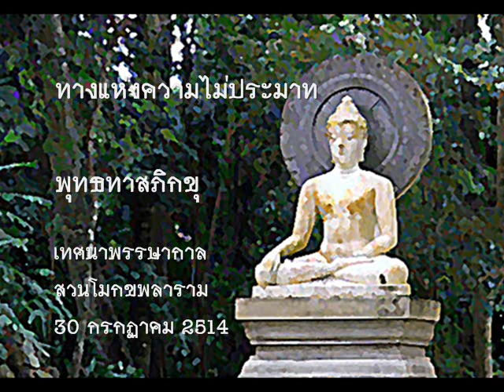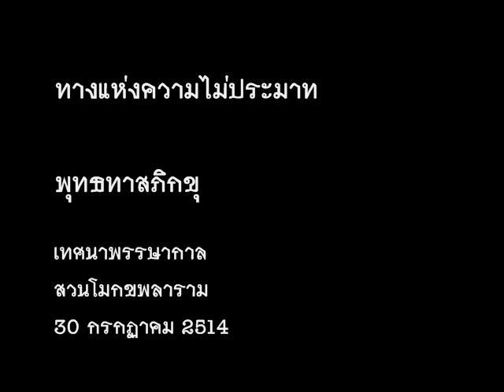ทางแห่งความไม่ประมาท.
เทศนาพรรษากาล
สวนโมกขพลาราม
30 กรกฏาคม 2514